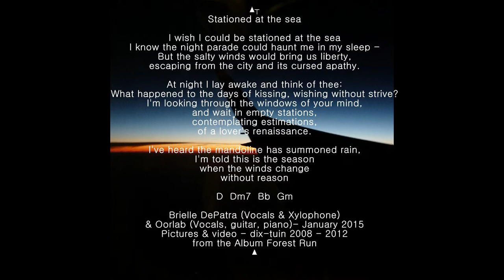Stationed at the sea - Brielle DePatra